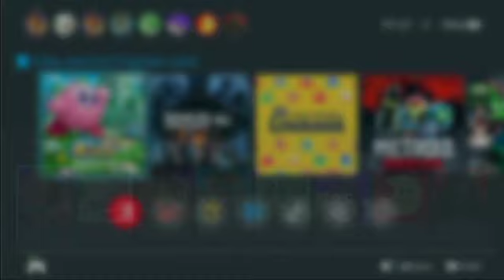KIRBY AND THE FORGOTTEN LAND [SWITCH] GAMEPLAY WALKTHROUGH PART 1 [WORLD 1] NO COMMENTARY